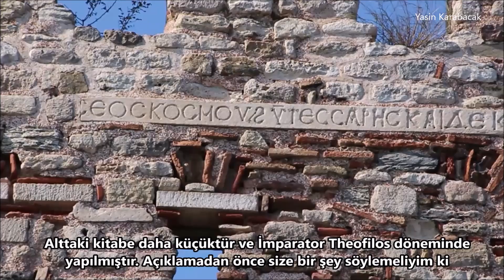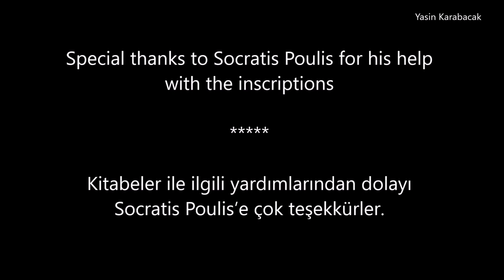The Inscription of Tower 16 (16. Kule Kitabesi, Marmara Surları)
My Youtube videos on Google Maps (Youtube videolarımın Google Maps'teki konumu)